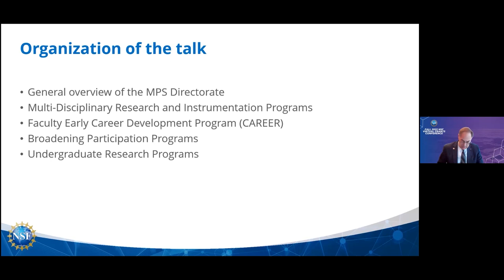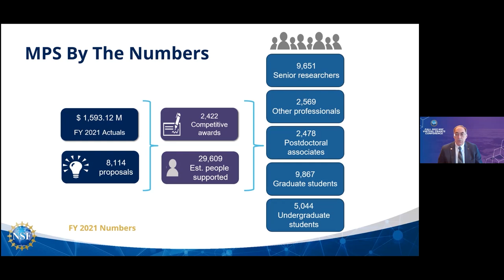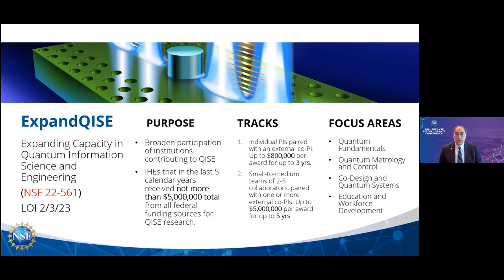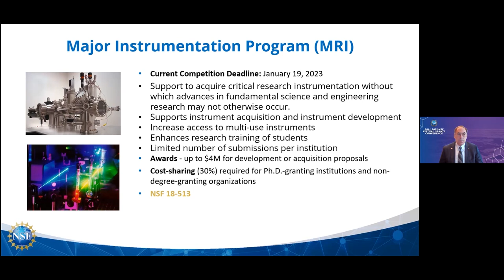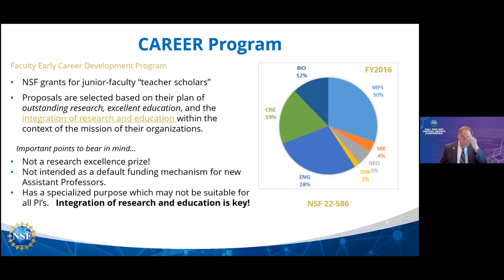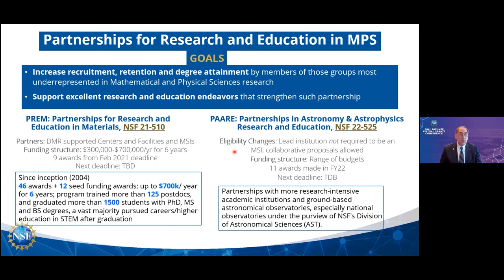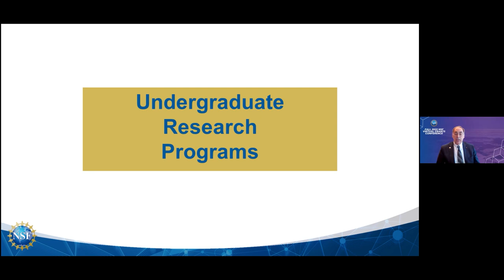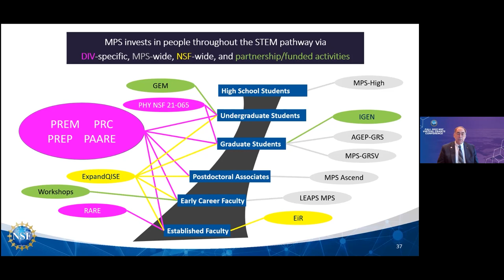Directorate for Mathematical and Physical Sciences (MPS) (Fall 2022)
Note: This is not the most recent version of this presentation.

The mission of MPS is to harness the collective efforts of the mathematical and physical sciences communities to address the most compelling scientific questions, educate the future advanced high-tech workforce, and promote discoveries to meet the needs of the Nation. The NSF Directorate for Mathematical and Physical Sciences consists of the Divisions of Astronomical Sciences, Chemistry, Materials Research, Mathematical Sciences, and Physics, as well as the Office of Multidisciplinary Activities. These organizations comprise the basic structure for MPS support of research and education. The MPS Divisions support both disciplinary and interdisciplinary activities and partner with each other and with other NSF Directorates to effectively encourage basic research across the scientific disciplines.

Speaker:
Kelsey Cook, Program Director, Division of Chemistry; Directorate for Mathematical and Physical Sciences

0:00 Introduction
0:25 Overview of Directorate for Mathematical and Physical Sciences (MPS)
31:08 Q&A Session